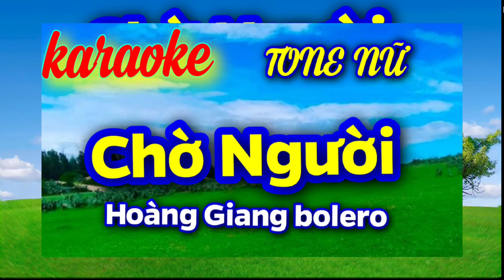CHỜ NGƯỜI Karaoke TONE NỮ